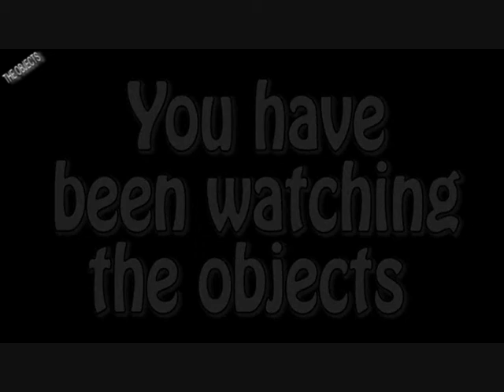THE OBJECTS PART 4 ROCKY BEAR